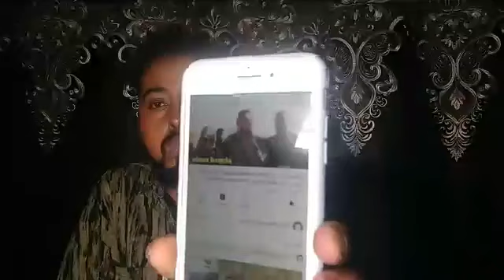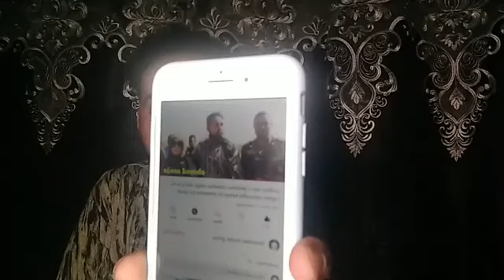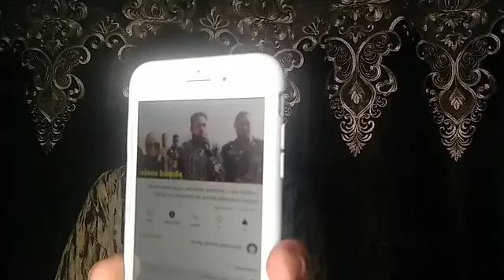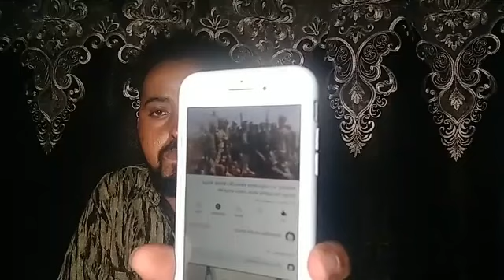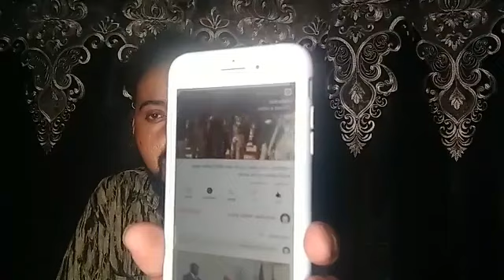WAR Dag dag ah MD Farmaajo Oo saxiixay Qaraarkii 13 Kursi G/Banaadir Ku yeelanayo Aqalka Sare